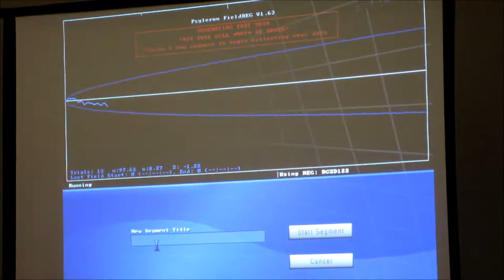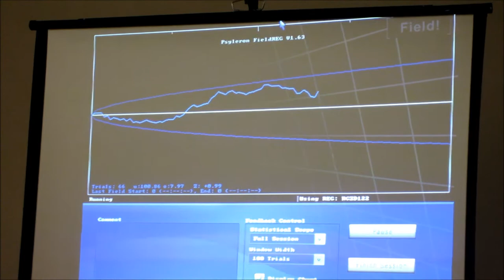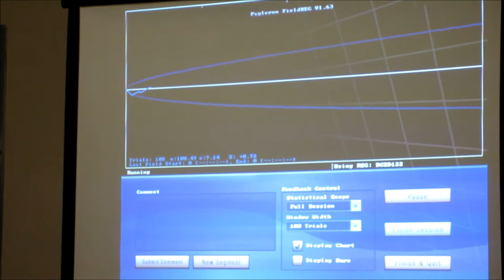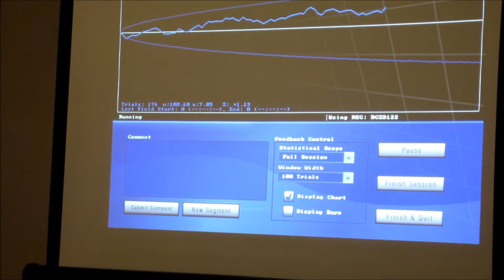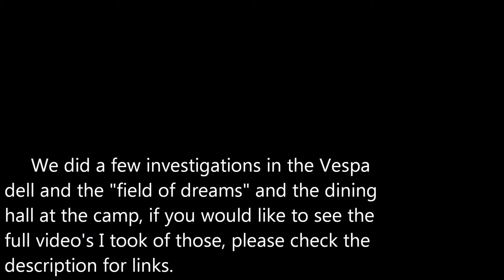Archery Fail (3/2/13- Day 214)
I was able to go to Camp Paranormal with the Paranormal Research Society at Camp Rockfish conference and retreat center in North Carolina and learned so much! Thank you so much to the attendee's and our amazing leaders for such a great experience.

It has been on my bucket list for a while to do daily vlogs for an entire year. So, on August 1st, 2012, I officially started doing daily vlogs. Will I vlog daily for 4+ years like CTFxC or the Shaytards? I don't know but I do plan of Vlogging till just after vidcon 2013! There have always been moments that I wish I had captured on camera but I didn't because I "didn't feel like vlogging" that day, plus, I feel like daily vlogging is a great way to record up's and downs in life and too see how much I have grown (or lack there of! hahaha).

griffinwolf2008